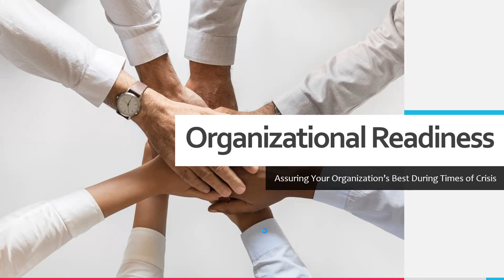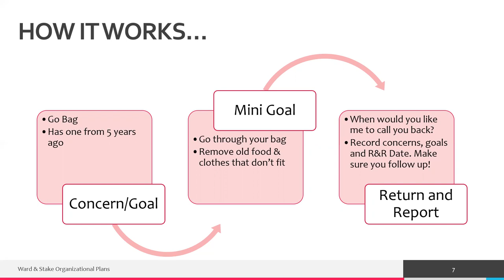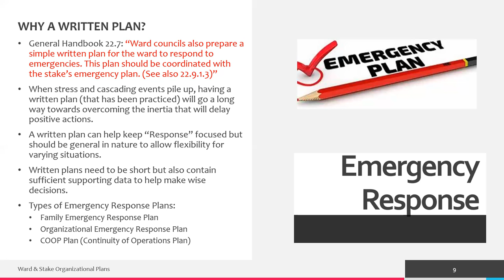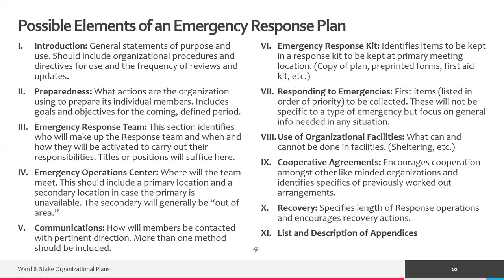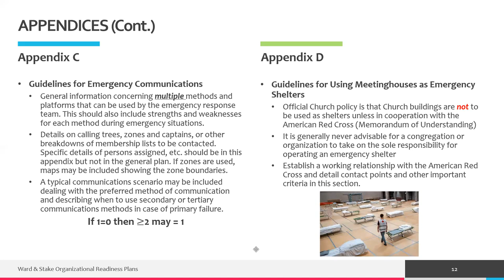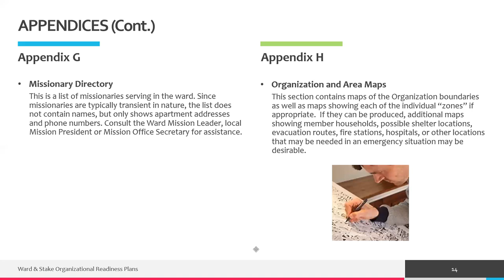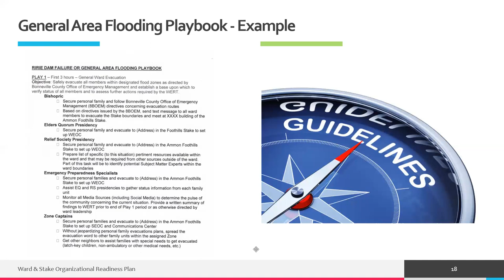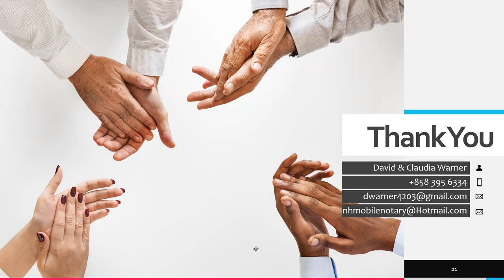Class #7: Emergency Response Plan for Branches, Wards, & Stakes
Experts Dave and Claudia Warner join us once again for Part 2 in creating a Branch, Ward, or Stake Emergency Response Plan.  See Class #5: Communication-Family Readiness Plan for Part 1 in creating the base for a unit being prepared with individuals and families creating their individual Emergency Readiness Plans.

Dave and Claudia were called up as part of the regional emergency response team at the Paradise fires and saw how a pre-planned ward Emergency Response Plan is vital during a disaster. They have both been actively working in the area of emergency preparedness and response for the past 15 years and have joined their local Community Emergency Response Team (CERT). They currently are the CERT Coordinators for Bonneville County and serve on the Board of Directors for the Idaho District 6 CERT Program.  They have also joined the American Red Cross serving as the Idaho/Montana/Eastern Oregon Region Disaster Action Team (DAT) Coordinators as well as the Upper Snake Territory DAT Coordinators.  They both serve as their ward and stake Emergency Preparedness Specialists.

They have created numerous Templates and forms in the Google Drive folder below which  they graciously have shared and have given permission for anyone to use to create their own Branch, Ward, or Stake plans.